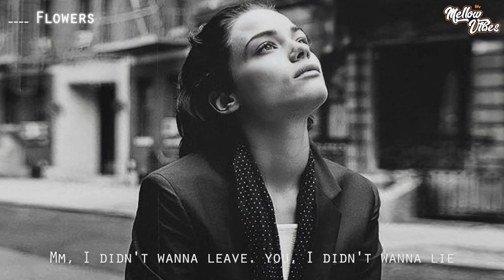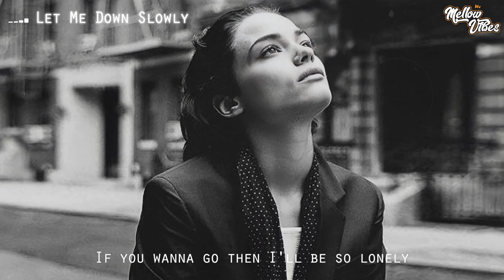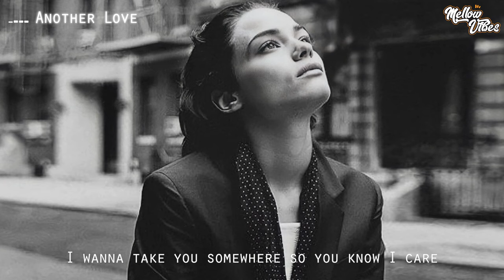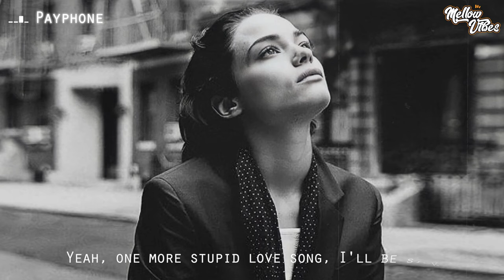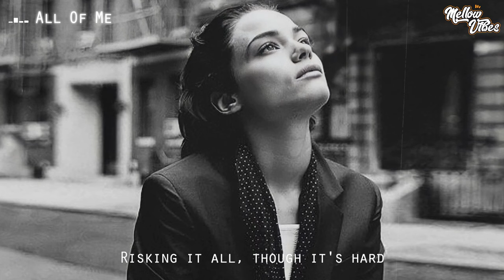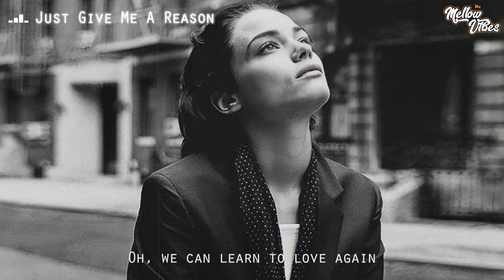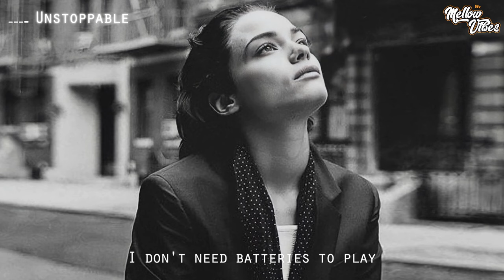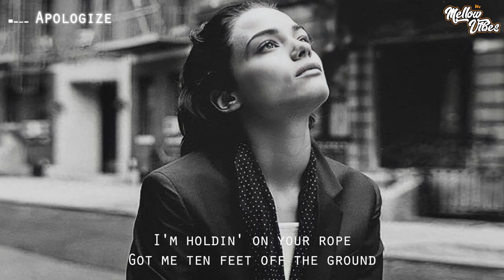Flowers, Let Her Go, Let Me Down Slowly ~ Sad Song About Love ♫ Acoustic Love Songs (Video lyrics)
Tracklist:

00:00 Flowers - V.GIRL, lost., Pop Mage
03:13 Let Her Go - lost. & Honeyfox & Pop Mage
06:56 Let Me Down Slowly - Honeyfox, lost., Pop Mage
10:29 Easy On Me - lost., Pop Mage
14:11 Someone You Loved - Benlon, Pop Mage
17:17 Another Love - Caravn, lost., Pop Mage
20:25 abcdefu - Honeyfox, lost., Pop Mage
23:41 Payphone - Hannah Gracelynn, lost., Pop Mage
27:34 Bad Liar - Simon Erics, lost. & Pop Mage
31:17 All Of Me - Benlon, Pop Mage
36:23 I Love You 3000 - Mingue, lost. & Pop Mage
39:46 Just Give Me A Reason  - lost. & Honeyfox & Pop Mage
43:47 Faded - Honeyfox, Leggiero, Pop Mage
46:24 Dusk Till Dawn - Benlon, Pop Mage
50:06 Unstoppable - Honeyfox, lost., Pop Mage
53:27 Mood - lost. & Pop Mage
56:11 You Broke Me First - Honeyfox, Pop Mage
59:11 Middle Of The Night
01:02:38 Apologize - Leggiero, Honeyfox, Pop Mage
01:05:34 Glimpse of Us - Veronica Bravo, lost., Pop Mage

© Mellow Vibez - Magic Music